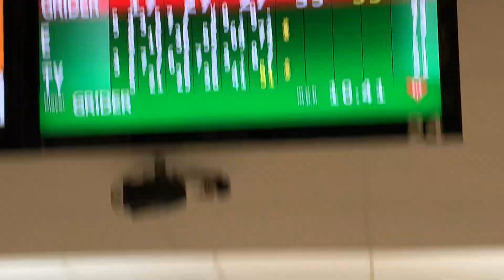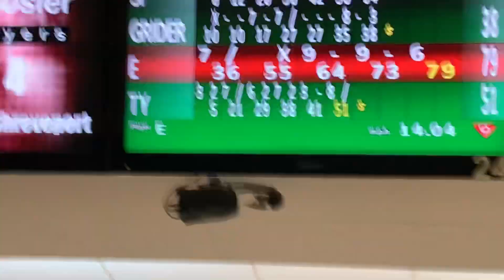ShadowPlayz and Xavier Meta Gamer bowling part 14